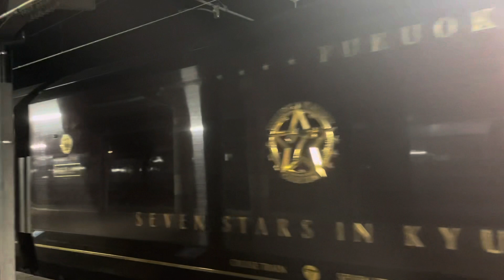[JR九州]2023年8月24日(木) 夜のななつ星in九州✨ 3泊４日(霧島コース) この日ななつ星料理長誕生日でした！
2023年8月24日 木曜日
夜のななつ星in九州✨
3泊４日　霧島コース
この日は海外のメディアの方や関東の旅行会社の方がご乗車されておりました。
そして、ななつ星料理長の誕生日でした🎉✨
happy birthday！

日豊本線　延岡駅